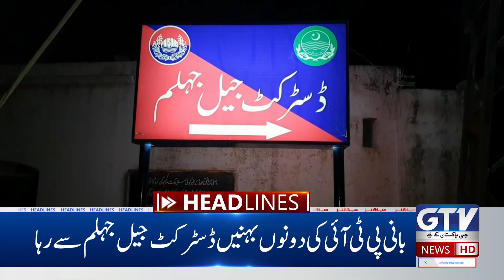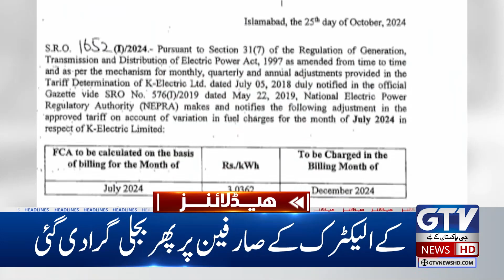Hezbollah in Action | Israel in Big Trouble | Middle East Conflict | 12 AM News Headlines | GTV News